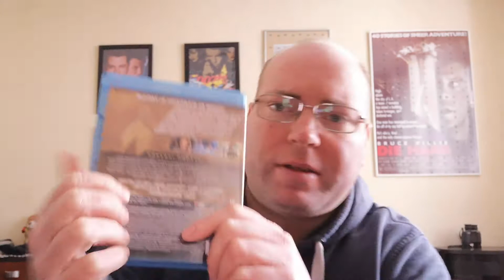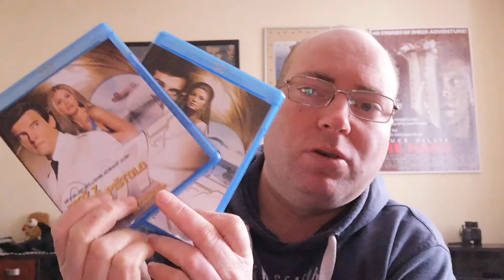The Man with the Golden Gun (1974) Movie Review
Second Roger Moore film and Guy Hamilton's last film. I love The Man with the Golden Gun to death! Another Personal favorite Bond film mine of all time!!!